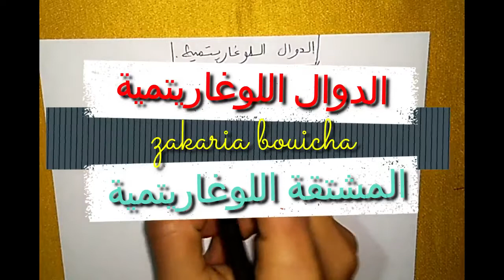الدوال اللوغاريتمية 2 باك المشتقة اللوغاريتمية لدالة /الجزء 9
للاستفسار حول دروس الدعم عن بعد الخاصة بي المرجو التواصل عبر الواتساب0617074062 page facebook